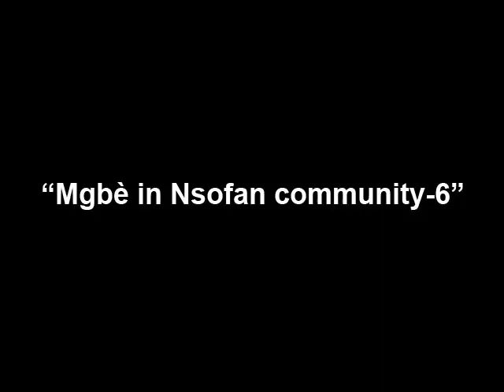Mgbè in Nsofan community - part 6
Miller visited Nsofan community, Southern Etung, Cross River State, Nigeria, with Dr. Asuquo Okon Anwana, whose dissertation was "Ekpe Imperium in South-Eastern Nigeria, 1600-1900" (University of Calabar, 2002).